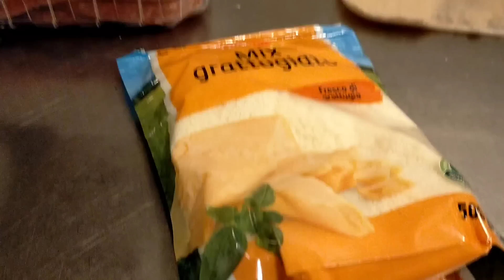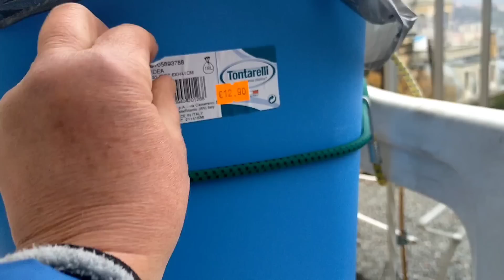16 декабря 2022 г.,так цветную капусту вы точно не готовили